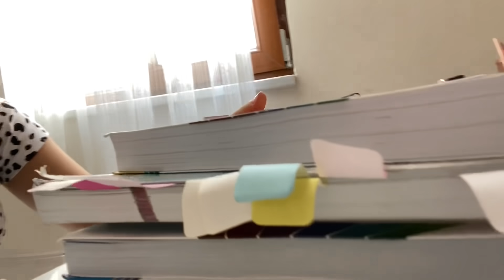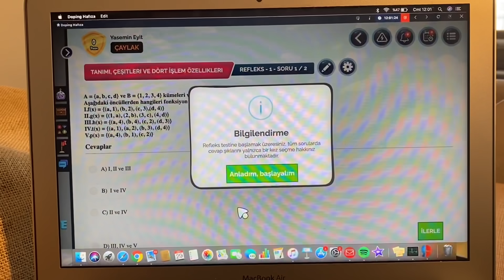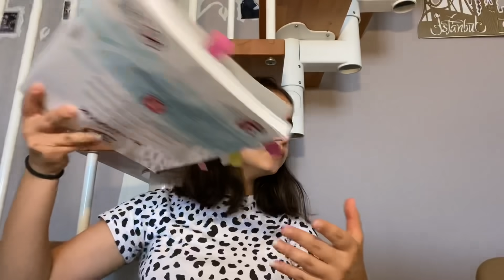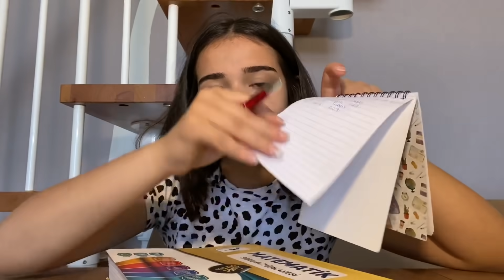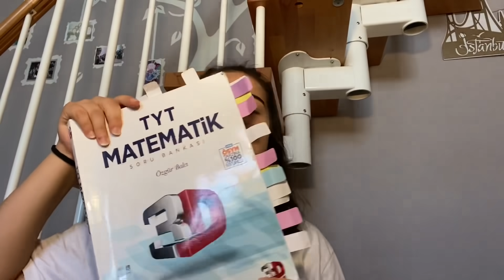KONU TEKRARI+TEST | Ders Çalışma Günlüğüm